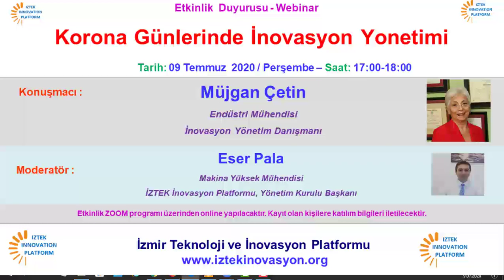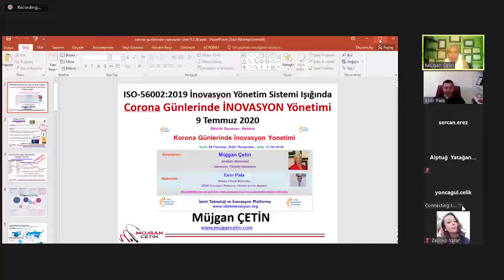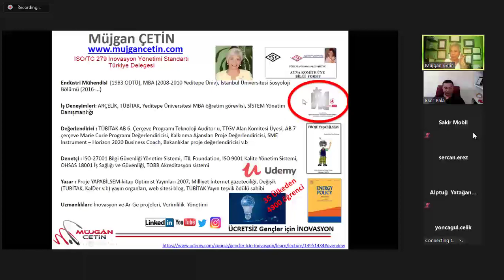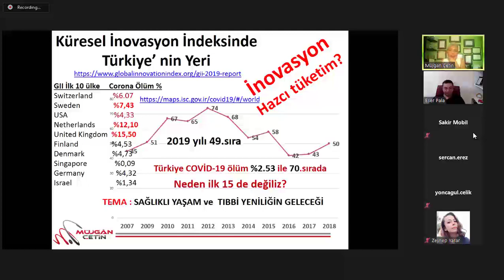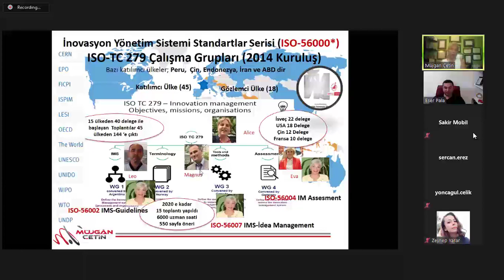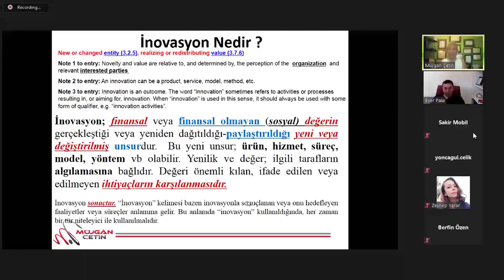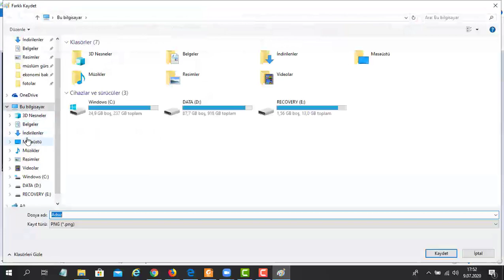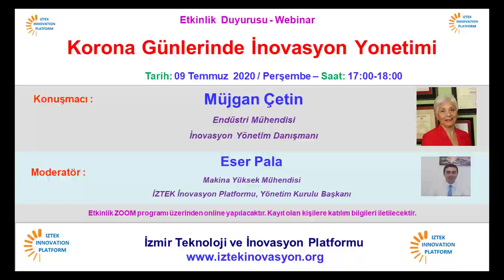İZTEK üyelerine inovasyon ve CORONA sonrası YENİ EKONOMİDE İNOVAYSON fırsatlarını anlatıyorum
İZMİR Teknoloji ve İnovasyon platformu - İZTEK üyelerine İNOVASYON yönetim sistemi standartlarını yazılma hikayesi ve Corona günlerinde inovasyon FIRSATLARI anlatıyorum. iyi seyirler...

Teşekkürler.